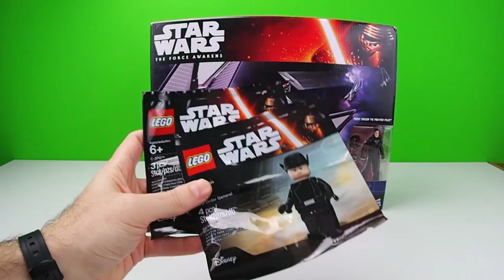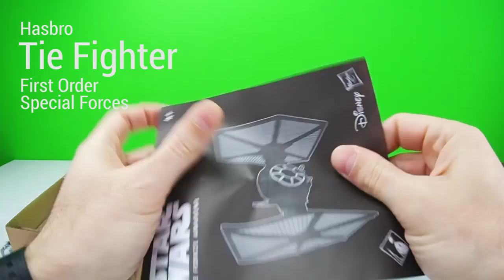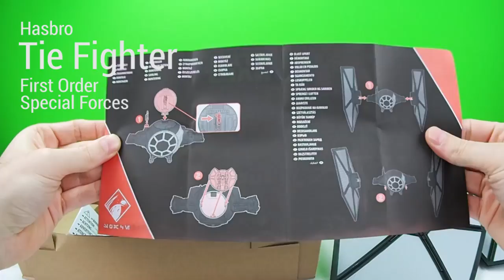Tie Fighter First Order Special Forces Hasbro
Oggi è il 4 maggio, festeggiamo StarWars spacchettando questo Tie Fighter delle forze speciali del Nuovo Ordine, direttamente da Star Wars Episode 7: The Force Awakens!